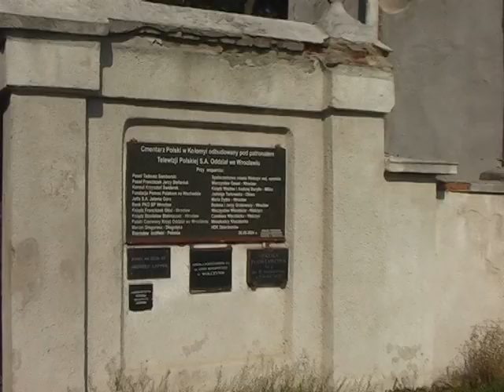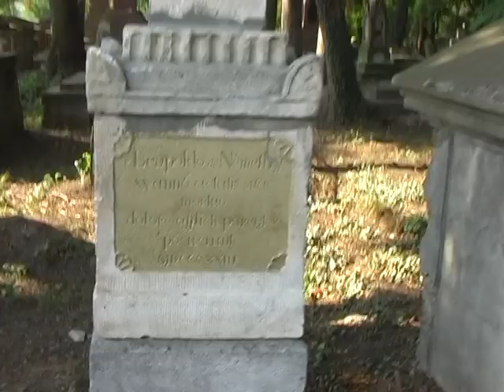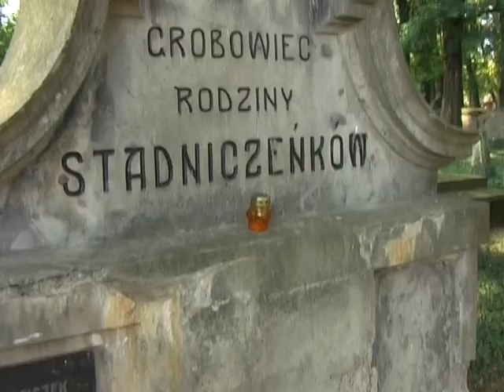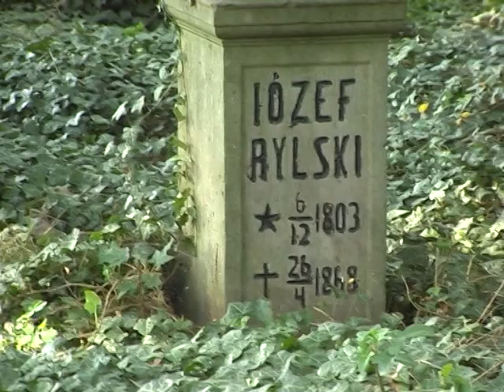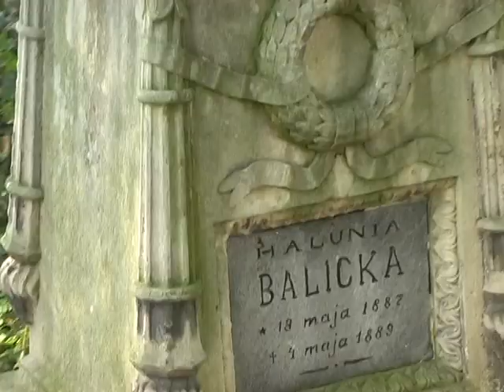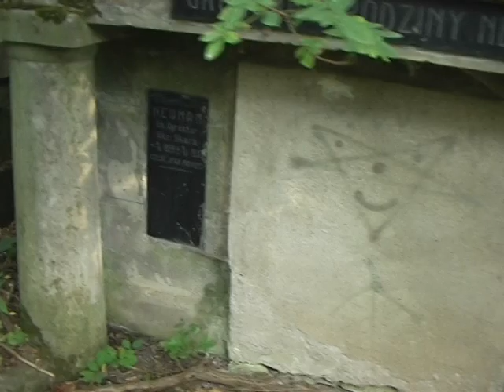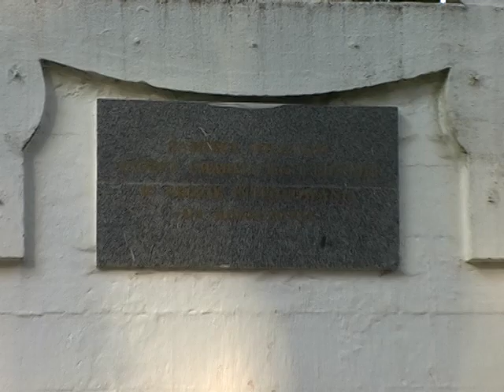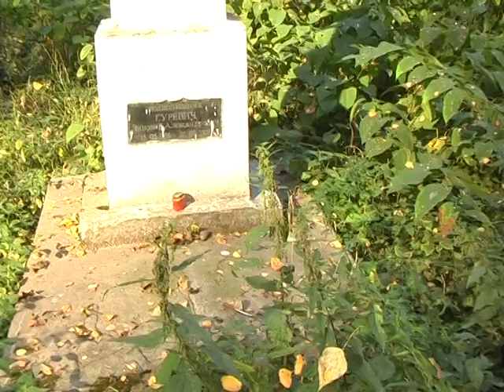Cmentarz w Kołomyi